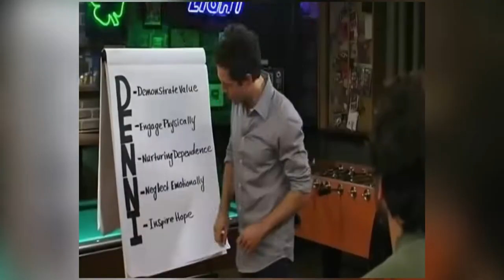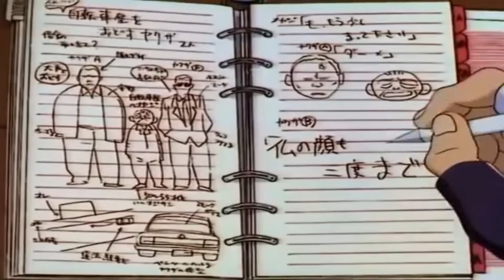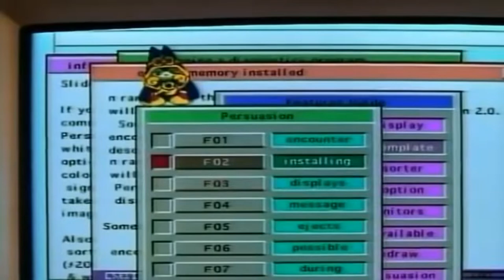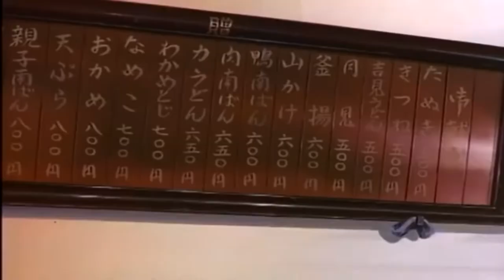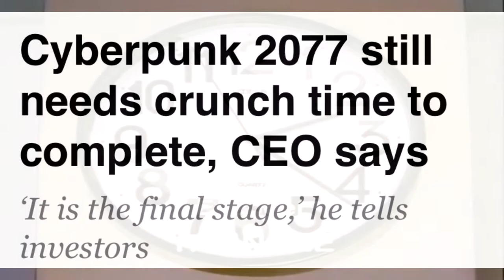Golden Boy - How to Love a Fool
How the hell did this idiot fall into my life...Ah who cares I love him anyway.

STAY BAD!